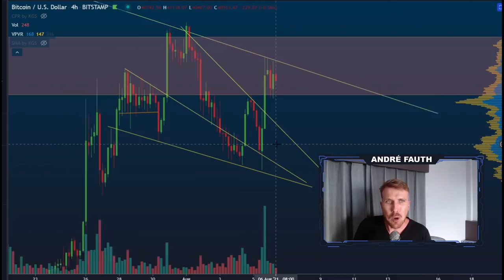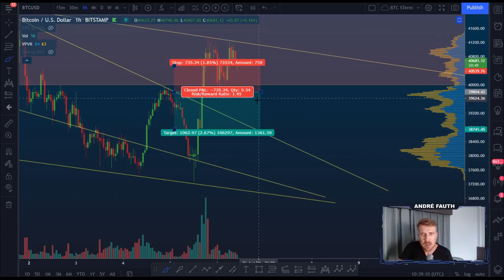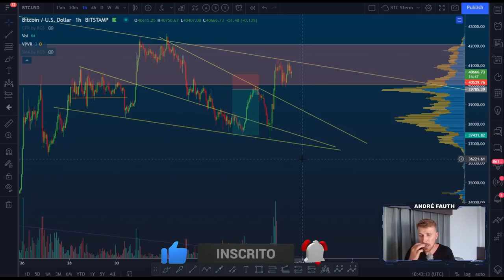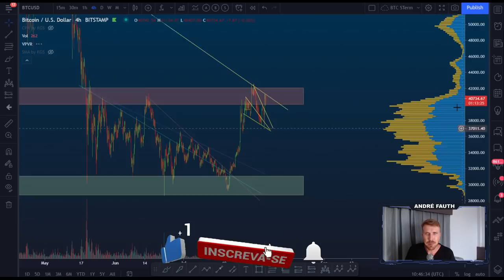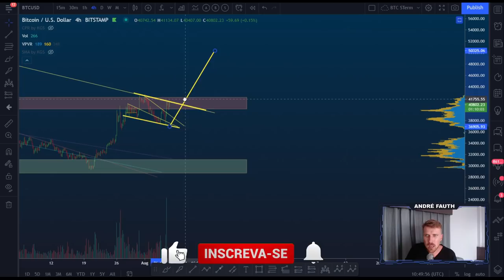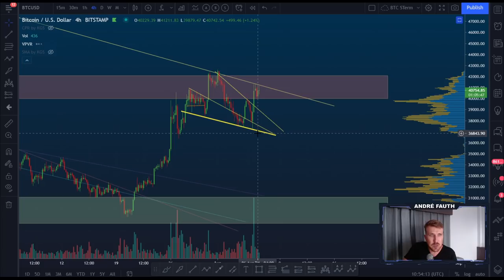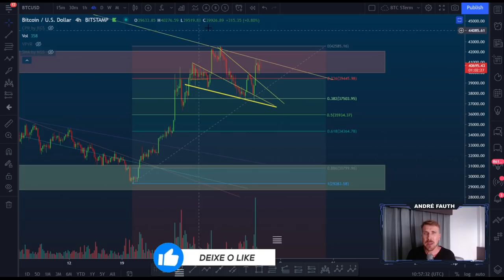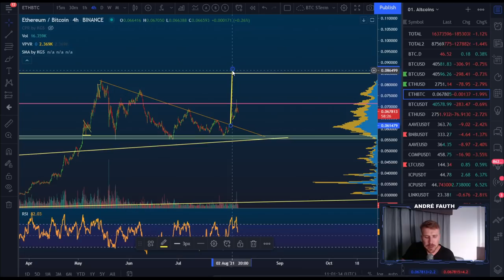😡 FUI STOPADO!! [Bitcoin... Bitcoin...]